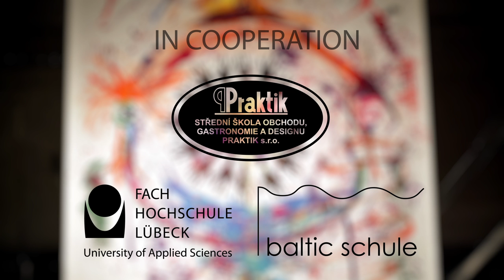Art builds bridges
The topic of our exchange project between Germany and the Czech Republic had the title "Art Builds Bridges". Our workshop guide gave us a poem and the task to create a movie to its VoiceOver. We created our concept in a group of five Czech and five German people, as well as our workshop guide Thorben Wolkowski, a student at the University in Lübeck, Germany. The Fachhochschule (University) was kind enough to lend us their cameras and Thorben taught us what different perspectives are fitting for what scenes. With our newfound knowledge we had to film each other with the help of Thorben. Following that we spent hours at the university, where Thorben showed us how to work with the Avid Media Composer. This is the final version of our project, we hope you'll like it.
written by Julia Groth